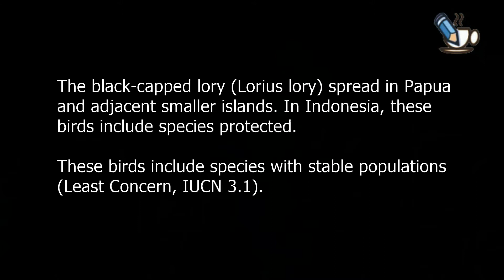Birdsong of The Black Capped Lory (Lorius lory) in Ebony Tree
The black-capped lory (Lorius lory) spread in Papua and adjacent smaller islands. In Indonesia, these birds include species protected.

These birds include species with stable populations (Least Concern, IUCN 3.1)